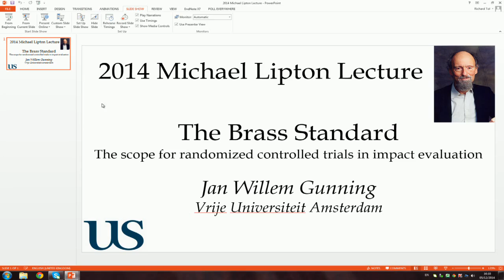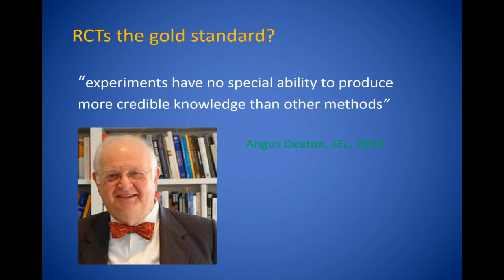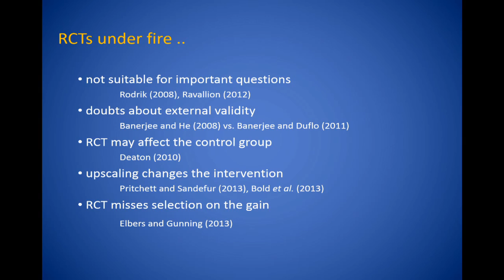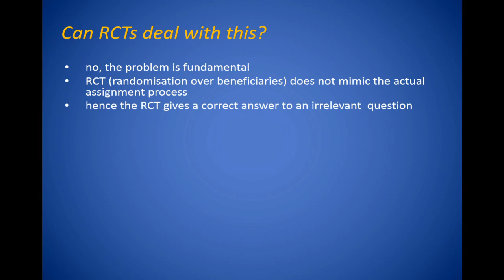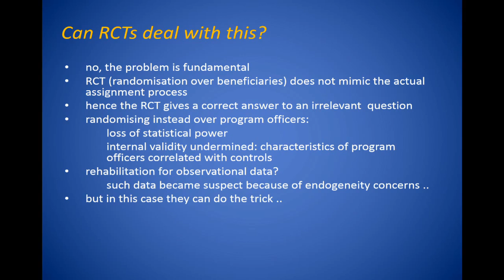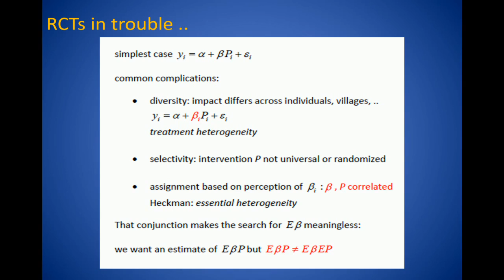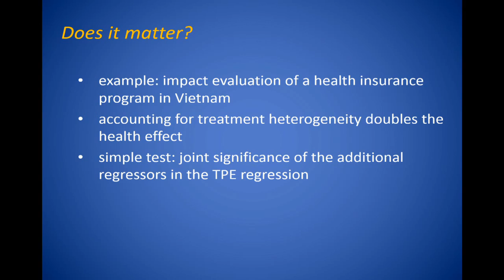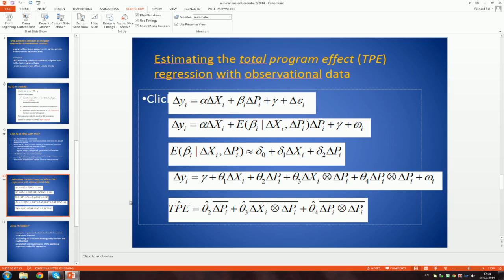Jan Willem Gunning: The brass standard? The scope for RCTs in impact evaluation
Prof Jan Willem Gunning gives the 2014 Michael Lipton Lecture following the Department of Economics' annual PhD conference at the University of Sussex, December 2014.